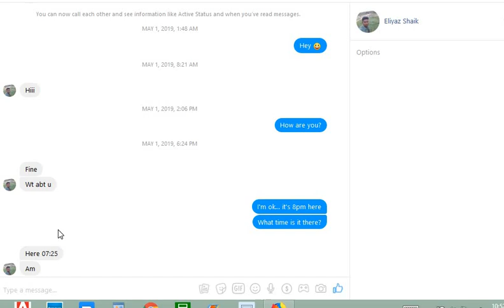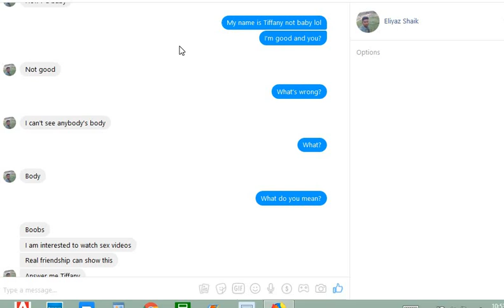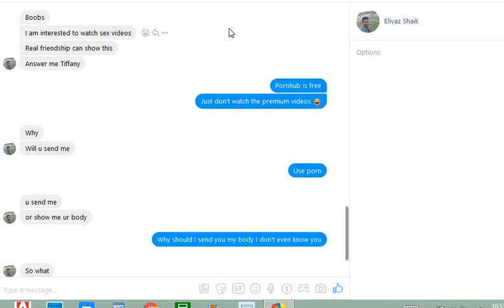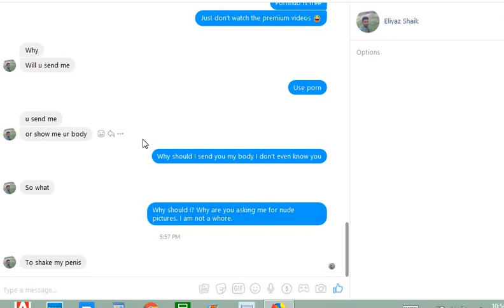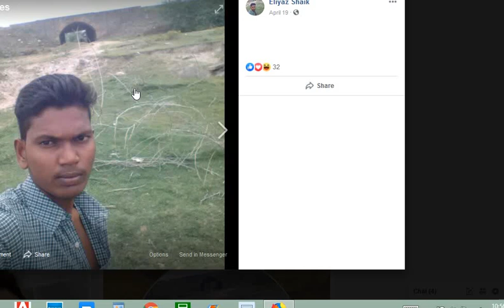He Wants Me To Send Him Nasty Pics